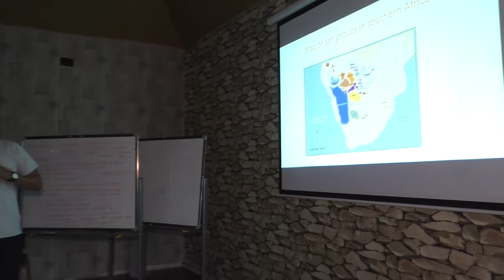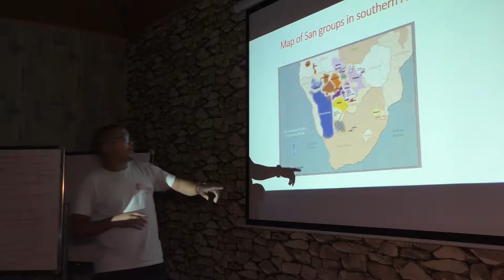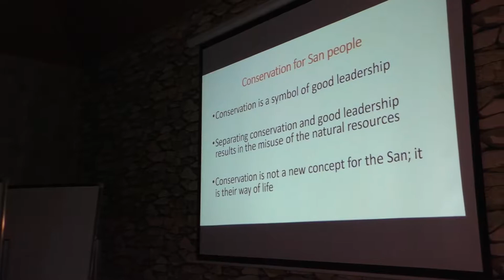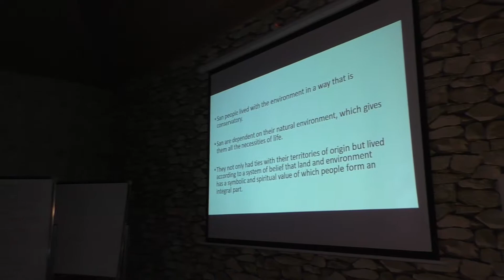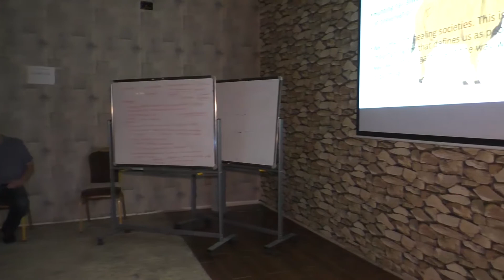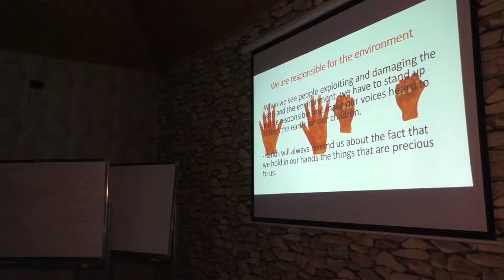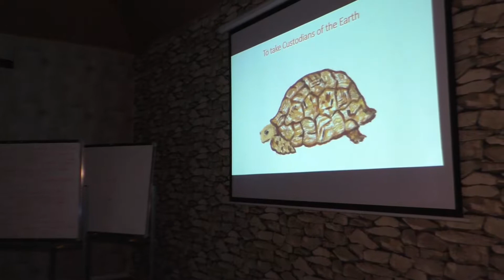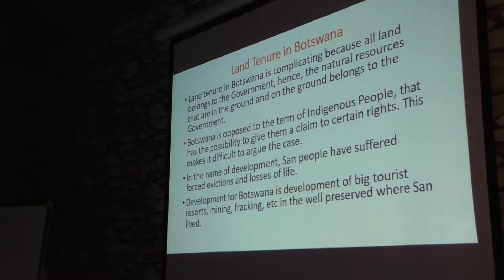Presentation by Job Morris at the CICADA Conference in Bishoftu, 07-11-2018